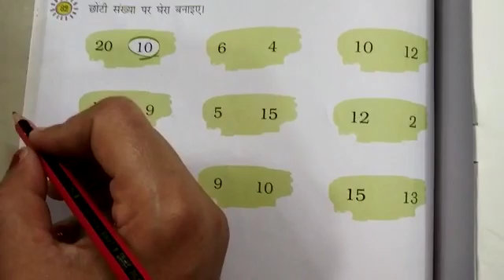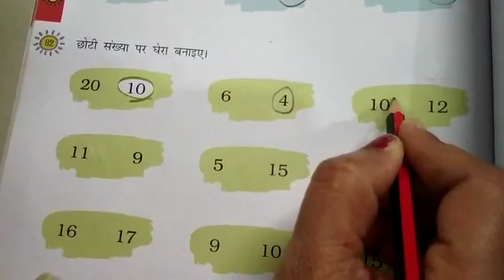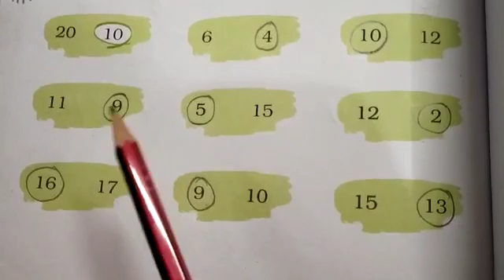कक्षा - I, विषय - गणित, शीर्षक - छोटी संख्या पर घेरा लगाओ।